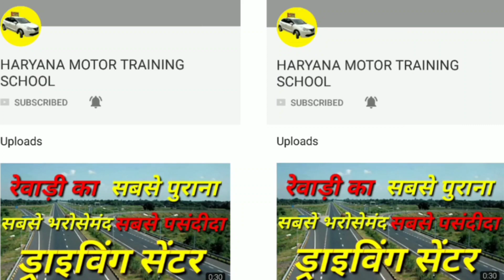ऐसे पकड़े Stearing/handle, नहीं लगेगा डर || Car Chalana Sikhiye || Judgement || Best Driving School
Please Follow Traffic Rules and Regulations.

ऐसे पकड़े Stearing/handle, नहीं लगेगा डर
कार ड्राइविंग स्कूल
गाड़ी चलाना कैसे सीखें ?
अच्छा ड्राइवर कैसे बने ?
Gaadi Chalana Sikhiye
Car Chalana Sikhiye
22 YEARS OF EXCELLENCE